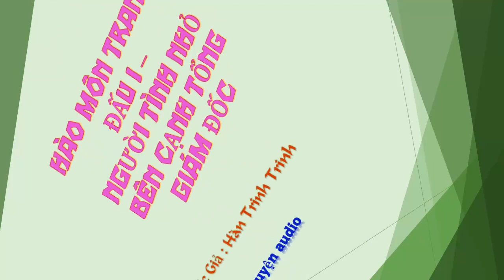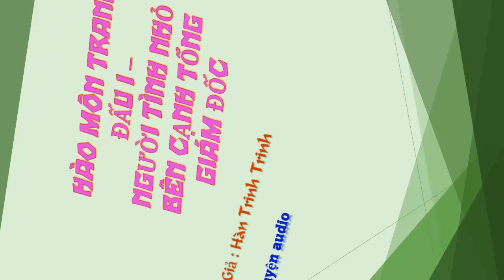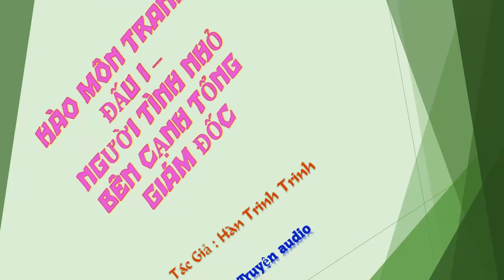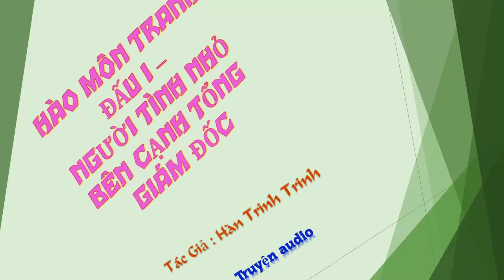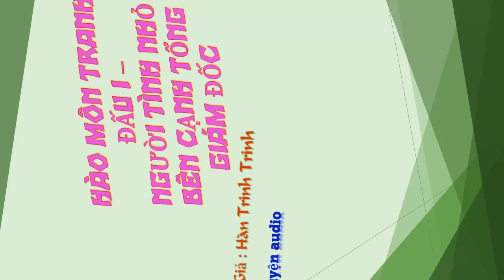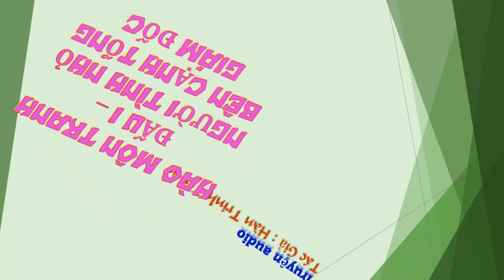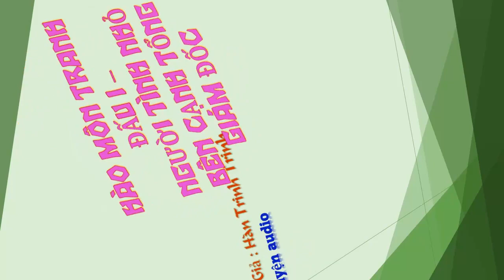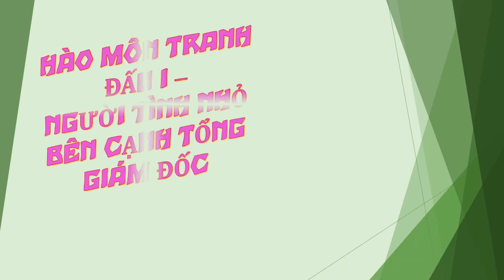Chương 371-385 - Người Tình Nhỏ Bên Cạnh Tổng Giám Đốc - Tác giả: Hàn Trinh Trinh - Truyện audio